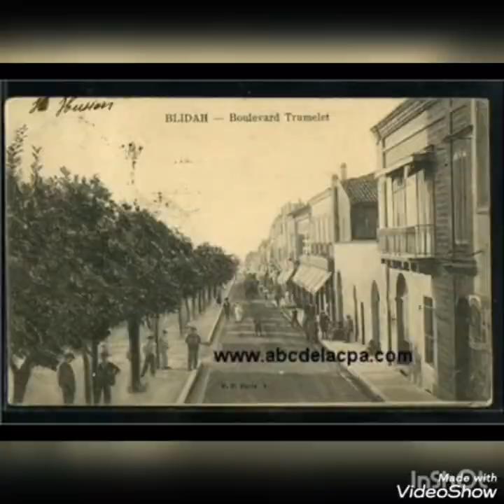Les 60s villes Algerienne de l'époque🇩🇿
يحمل عدة أسماء اهمها برج بوليلة ،برج الامبراطور ،برج الطاووس ،برج مولاي حسن ..
لا يقل أهمية عن سابقه ،يحتل أعلى نقطة في الهضبة التي كانت تشرف على المدينة و يقع على بعد 800م ومن الجهة الجنوبية الشرقية للقصبة و بارتفاع 216م عن مستوى سطح البحر .
شرع حسن بن خير الدين في بناء البرج سنة 1545م بعد حملة شارلكان 1541م " أسرع اتراك الجزائر الذين كانوا في كل مرة يعرفون عن طريق عدوهم مواطن الضعف في تحصيناتهم فيعملون على تدعيمها و بعد إنسحاب الاسبان تبين لهم انه يجب بناء القلعة و بالفعل اقاموها و عرفت بحصن الامبراطور و هي التي احتلها الفرنسيين سنة 1830م اما القلعة الموجودة اليوم فهي جديدة " هايرنيش 1976م.
كان شكل البرج عبارة عن  برج دائري ثم تولى سنة 1580م حسن فينيزيانو تدعيمه ب4 ابراج اخرى تحيط به تشكل بذلك مربعا طول ضلعه 90 خطوة (68م) و موجه للجهات الاربع و كان يتخلله فتحات للمدافع.
في سنة 1656م دعم الحصن اكثر و زاد تسليحة ليصبح اهم الحصون الدفاعية لمدينة الجزائر .
يرتبط حصن الإمبراطور  و الهضبة التي بني عليها بمحاولة الاسبان إحتلال المدينة سنة 1518م على راس حملة كبيرة قادها القائد مونكادا الذي إتخذ من هضبة كدية الصابون (ذكرنا الموضوع سابقا) و منطلقا لقصف المدينة ثم جاءت سنة 1541م ليتخذ شارلكان نفس المكان مقراً لحملاته و هجماته على المدينة و كان مصيره كسابقيه .
يبلغ إرتفاع اسواره و الاسوار التي تربط فيما بينها 7م (28شبر) مدعم بالتراب المركوم يعلوها فتحات للمدفعية .
يبلغ طول كل جهة 15،24م و سمك متراسها (مكان الحراسة) 2،5م حوالي 10 اشبار و يتوسط البرج ساحة للاستعراض العسكري قطره 31،69م في وسط هذا المكان يوجد البرج القديم الذي بناه حسن بن خير الدين الذي دعم بالتراب المركوم ليصبح ارتفاعه 3م  اما طول ضلع 86،14م و عرضه 79،24م حسب مخطط بوتان .
يذكر هايدو ان حسان فينيزيانو امر بحفر خندق يضم ساحة الاستعراض لقسمين غير متساويين بحيث يجعل البرجين الاماميين الجنوبي و الشرقي منفصلين  و كانهم اثنين
يقدر عمق الخندق 3م حوالي 12 شبر و عرضه 5م 20 شبر و كان الهدف هو تشتيت العدو و إعطاء فرصة للحامية للانسحاب يربط البرج الاول بالثاني سور مستمر يبلغ طوله 55،50م و حسب بوتان كان يتخلله 11 فتحة للمدفعية اما اليوم سدت بعضها و بقي بعضها الآخر مفتوحا .
فتح الاتراك بوابة سرية تؤدي الى ممر ارضي .
بني الحصن بالآجر المرصوف الذي يبلغ قياسه 25 ×12× 5م اما قياس الحجارة 0،80 ×0،35 ×0،35م.
ذكر لوكوندامين (le condamnie)ان الامبراطور شارلكان كان هو الذي شرع في بناء الحصن لقصف الاسوار الخلفية للمدينة و انه علم ان الحقن بني خلال 24ساعة حيث جلب معه مواد البناء من اسبانيا و لربما لهذا السبب اطلق عليه اسم "حصن بوليلة "و يؤكد هاته الآراء عسكري برتغالي أٌسر بالمدينة (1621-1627) الف كتابا عن الاسر بالجزائر "سمي حصن الامبراطور لان هذا الاخير قام ببناء البرج في ليلة واحدة و دعمه بالاسلحة كما نصب خيمته بنفس المكان بعدما قام الاتراك ببناء 5 ابراج تحيط به و هي التي نراها اليوم تنقسم القلعة الى برجين او حصنين يفصلهما خندق عميق كما يوجد تحت الارض بابا سرية تسمح للاتراك بالانسحاب خلالها  الى احد البرجين اذا ما ااستولي على الآخر و يدعم الحقن ب20 قطعة مدفعية تتراوح بين الكبير و الصغير ".
الا ان هاته الآراء لا تتناسب مع ما ورد من الاحداث ذلك ان الامبراطور  وصل الى خليج المدينة في 20 اكتوبر 1541م و بين الوصول و المعركة و الانهزام و الانسحاب بتاريخ 3 نوفمبر الى تامنفوست انتقل ما بقي من سفنه الراسية و هناك لتنطلق الى بلاده تاركا وراءه غنائم كثيرة و الالاف من الاسرى للجزائريين و تبقى مدة صغيرة لا يمكن بناء الحصن خاصة انه كان يتعرض و جيشه للمناوشات مع الجيش الجزائري باستمرار هذا الى جانب حاجته الكبيرة لمواد البناء التي لا يعقل ان يكون جلبها معه من اسبانيارعلما ان العدة الحربية التي جلبها لم يتم انزالها كليا عندما هبت العاصفة .
يذكر كلاين ان الحصن مسلح ب91 مدفعية اما البرج كان دائري الشكل يؤدي وظيفة المراقبة و مسلح تعرض في سنة 1656م لصاعقة دمرت أجزاء معتبره منه فاعيد بناءه من جديد كما كان يحتوي على مساكن لألف جندي و مصنعين للبارود و صهريج كبير للمياه.
    👈للاشارة الحصن اليوم هو قاعدة عسكرية .